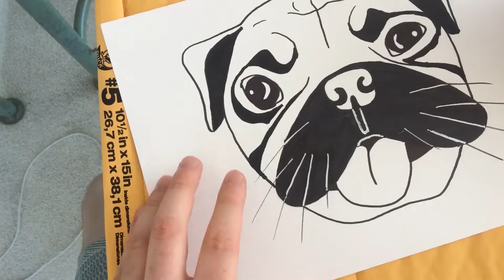Coloring a Pug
Today I'm drawing a Pug for a client!

Materials used:
Number two pencil
Bristol Board
Copic Multi Liner
Promarker